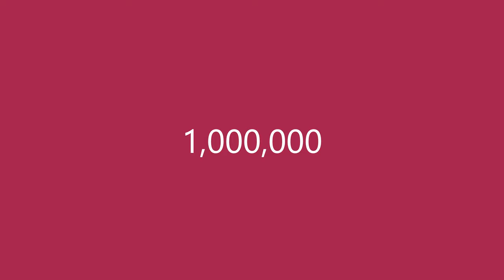Numbers 1 to 1 Million, with music.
This is a quick video.
If you want, please watch in 4K for the best quality.

Youtube can automatically credit the song, even if they don't, i might give credit.
The license for this song, is, "No Attribution Required" Meaning you don't have to give credit.
but if you want, you can always credit the song.